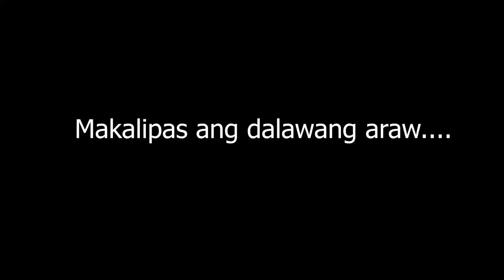Setting Up my New Business!!!(AgriCid's Petshop)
Starting up a new business petshop.
How to start a small petshop.
Available fishes in my petshop

You can support my advocacy
thru: